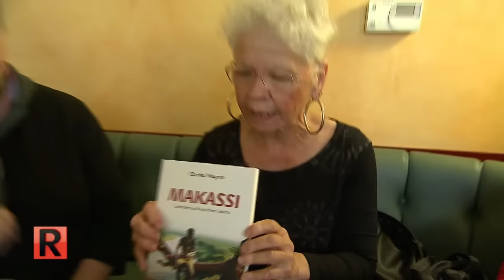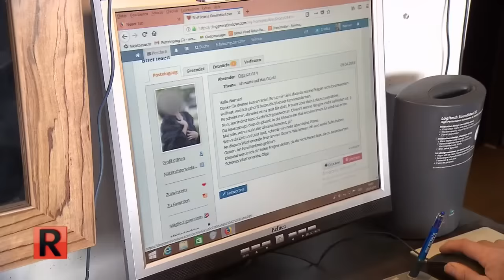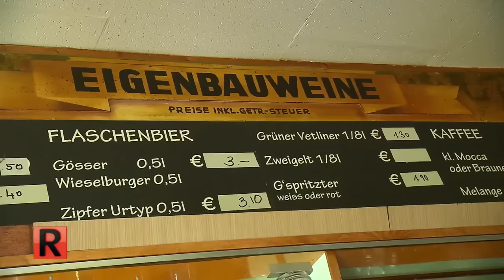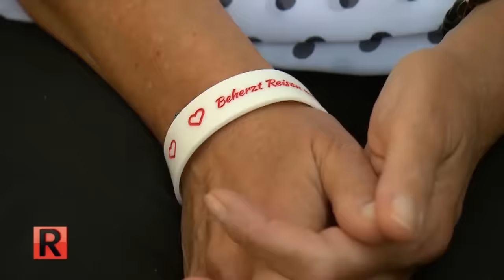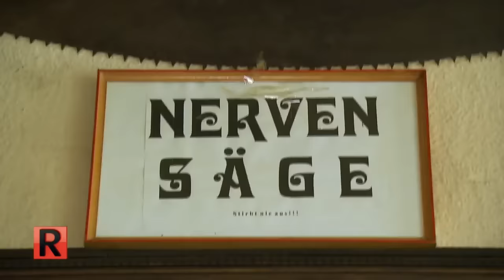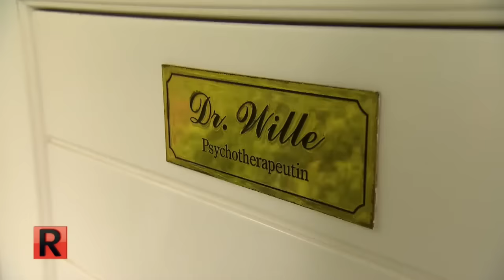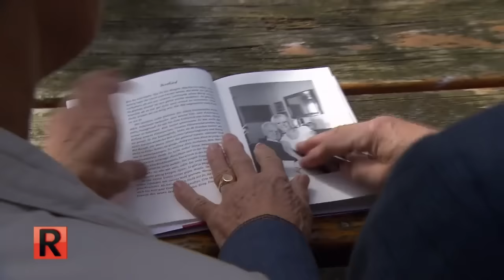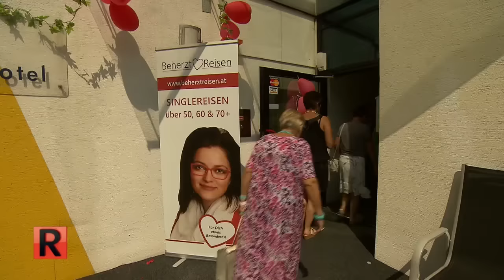74 und 28 Jahre? S*x mit 46 Jahren Altersunterschied! | 1/2 | Die Reportage | ATV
"ATV - Die Reportage" beleuchtet das S*xleben der über 60-Jährigen. Ist S*x ein Privileg der Jugend? Was spielt sich im Schlafzimmer der Eltern oder Großeltern ab? Ist ein großer Altersunterschied ein No-Go? Und doch birgt das körperliche Verlangen im Alter Probleme, die die Jugend nicht kennt: Gesundheit und die Einsamkeit machen die Sache schwieriger.